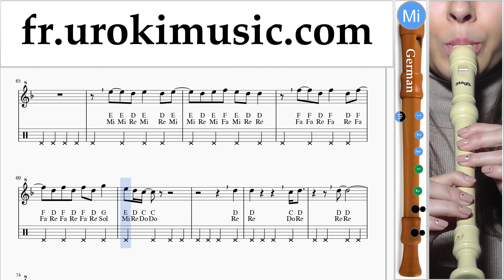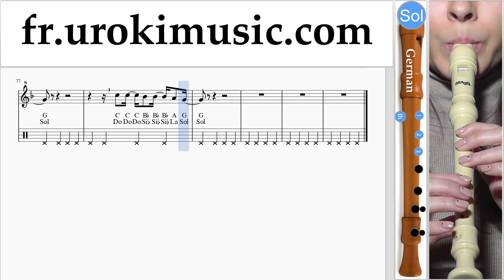Cours de Flute à bec (G.) Childish Gambino - Feels Like Summer Tuto Partitions um-i829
Cours de Flute à bec (G.) Childish Gambino - Feels Like Summer Tuto Partitions um-i829 S'il vous plaît écrivez dans les commentaires, comment rendre les leçons plus utiles pour vous?